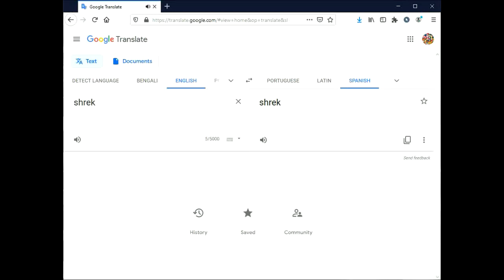MEME Citizen SHREK MEXICO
Sub and comment for crazy stuff.